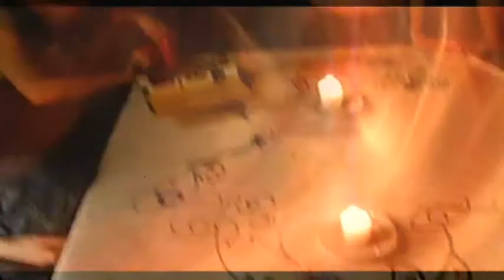JOYSTICK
This is an improvised poetry groove jam as it happened as the spirits came out to play